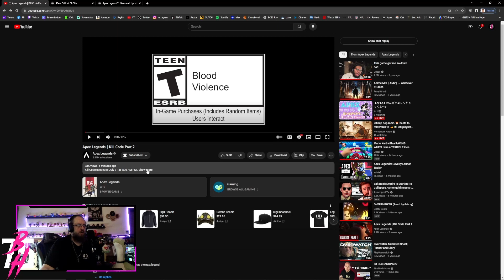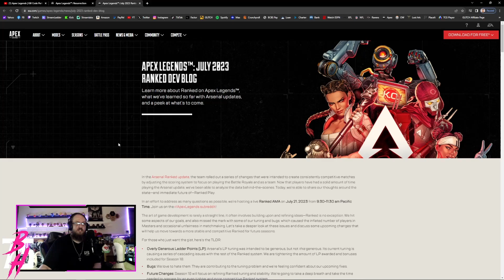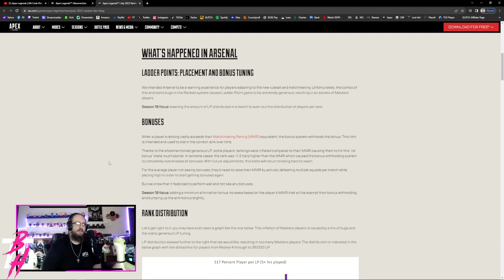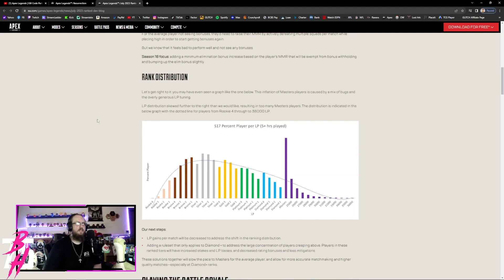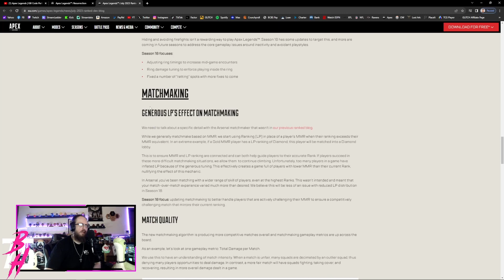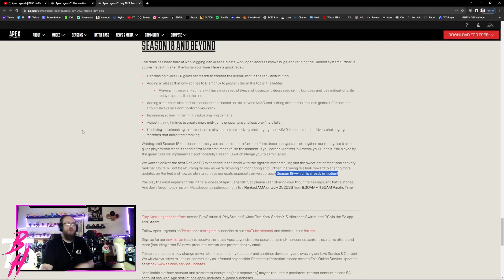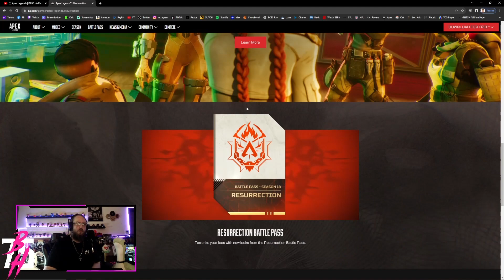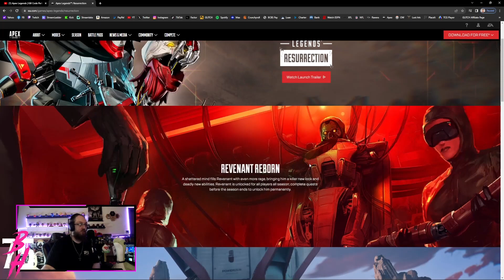Apex Legends: Resurrection Launch Trailer | Kill Code Part 2 – HUSKY REACTS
...OK...
New Revenant looks cool...
I like how they were showing his abilities messing up in the games...
Making it really fit into the lore WHY he has changed...
HOWEVER...
From the site I am not seeing a whole lot of GREAT new things this season...

Hope you guys have a great day and enjoy the New Trailer Fun :)

Intro: (00:00)
Trailer Reaction: (01:10)
Reviewing Resurrection Website: (05:41)
2nd Trailer Look: (12:37)
Final Thoughts & Outro: (16:38)